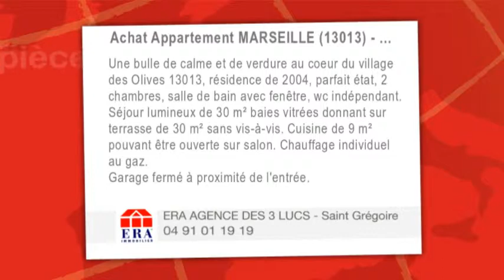A vendre - Appartement - MARSEILLE (13013) - 3 pièces - 76m²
Une bulle de calme et de verdure au coeur du village des Olives 13013, résidence de 2004, parfait état, 2 chambres, salle de bain avec fenêtre, wc indépendant.
Séjour lumineux de 30 m² baies vitrées donnant sur terrasse de 30 m² sans vis-à-vis. Cuisine de 9 m² pouvant être ouverte sur salon. Chauffage individuel au gaz.
Garage fermé à proximité de l'entrée.